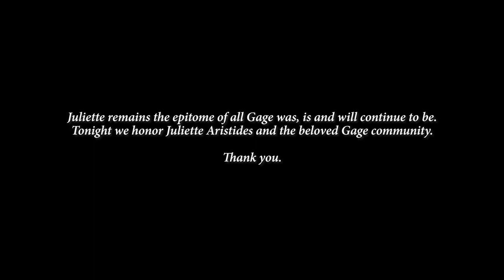Gage Gala 2022: Thank you, Juliette Aristides!